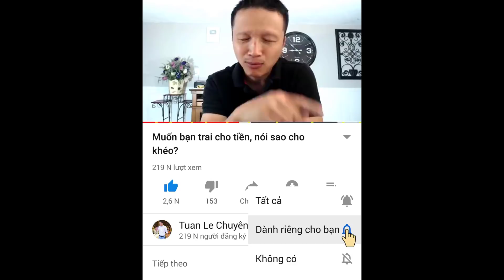🔴Tình huống rất nan giải cho một bạn nữ